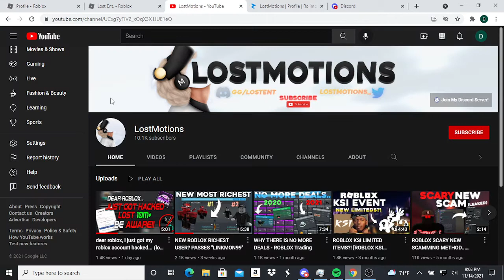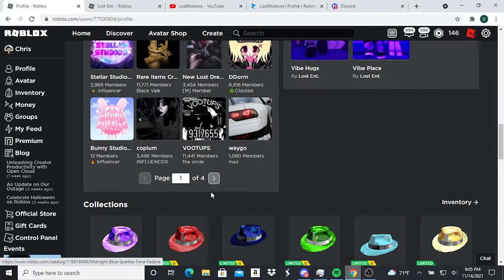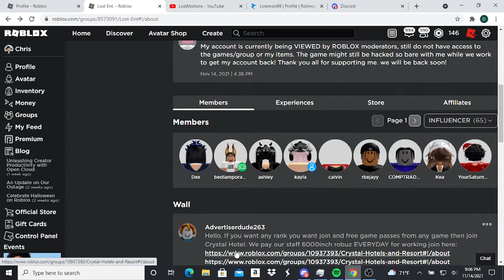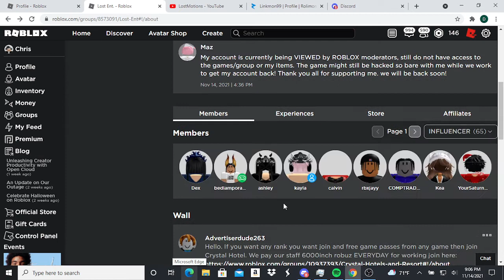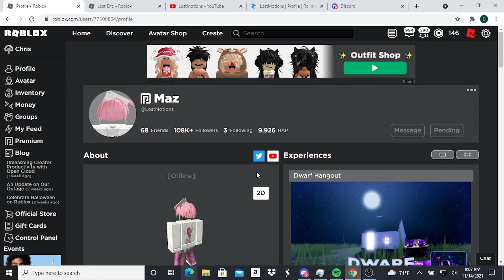Roblox YouTuber LostMotions Was Beamed And Hacked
A Roblox youtuber by the name of LostMotions was beamed and hacked by people who planned for this for a while and seems like it was a success for them. The people who beamed LostMotions got ownership of Lostmotions limiteds, his full Roblox account, and his Roblox group that has over 900k members and that is from what I know. Hopefully everything goes back to normal for LostMotions as he lost 5 Million Rap/Value in limiteds. This was unexpected and this was probably a sad day for LostMotions.